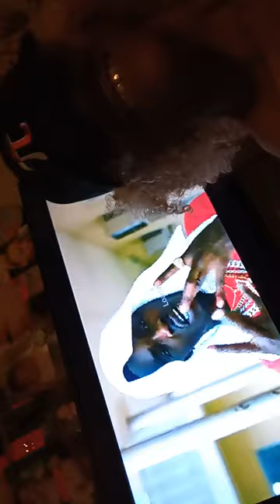Shout Out 🗣️2 Thee ‎@SPOTEM GOTTEM ‎@Pooh Shiesty Uncle Ben👽 Ammi wants to 🛸Collaborate ⚖️ 🛸⚖️🛸